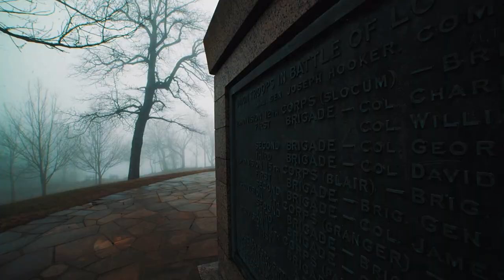looking for (Music Video)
📎Kygo ft. Justin Bieber - Looking For (music video)

🔷Actual title :- Lucian x Fallow - Looking For (feat. Blest Jones)

📽VIDEO BY SYLVAIN BOTTER & JENNY GEHRIG

Summer Mix
Ed Sheeran
Maroon 5
музыка 2018
musique 2018
musik mix
Katy Perry
The Chainsmokers
Chillout Music
Best Remixes of Popular Songs
Dance Music
Tropical House Mix
Tropical House
house music mix
Summer Music
summer house
music mix
house music mix
justin bieber
selena gomez
ellie goulding
best of kygo